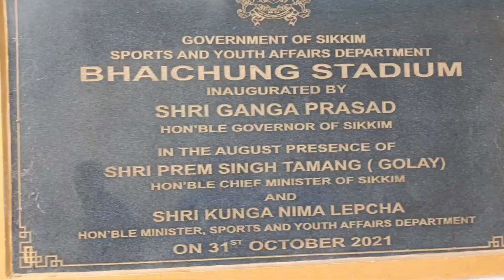Rehearsal for 15th August in Bhaichung Stadium